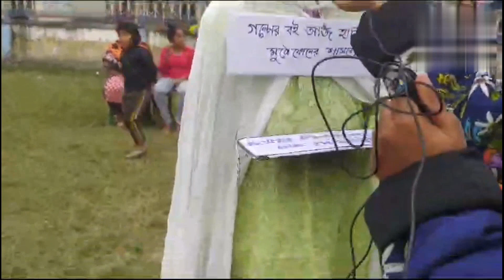goasulike# Aafamilyvlogs milancharaclub# milanclaraclubsports2024#sports2024